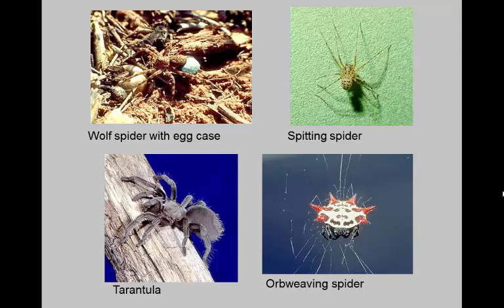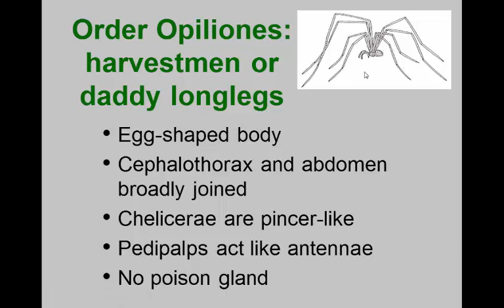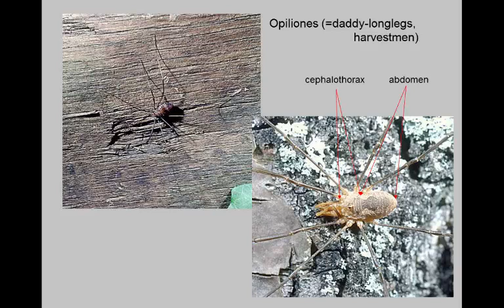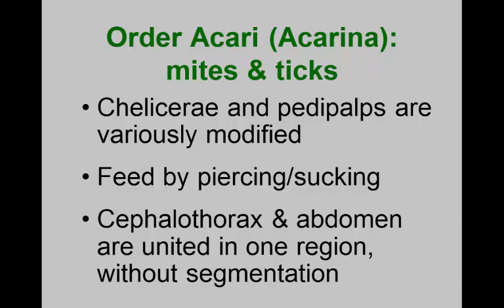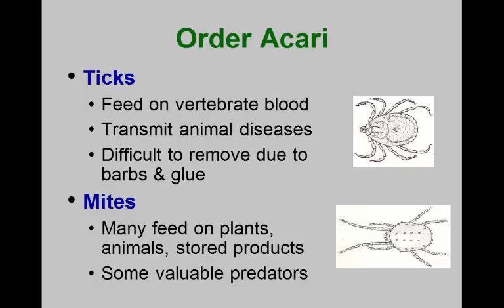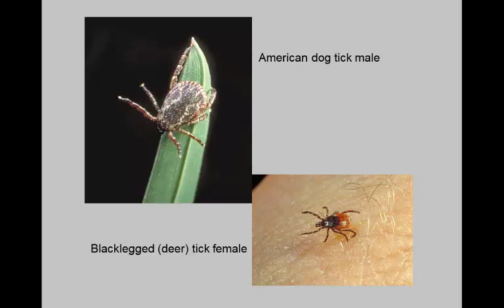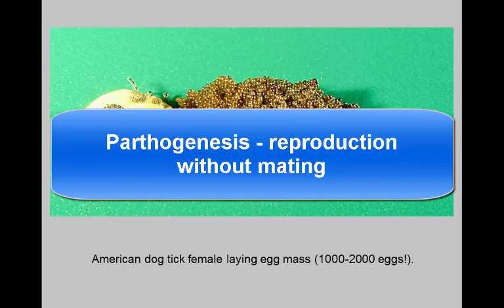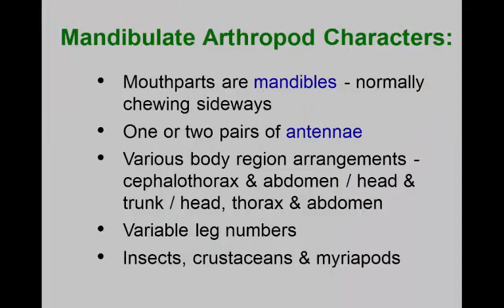Entomology 1111 - 2018 - Lecture 5 Arthropod Diversty - Spiders to Myriapods Part 1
Continuation of the general arthropod groups covering the rest of the arachnids, crustacea and myriapods